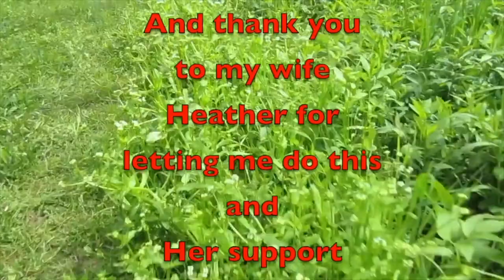First Time Car Campers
This video is for you first-time campers, please come watch and if you have any questions please ask.

Amazon Link
Nomadic Gear Backpack Clip